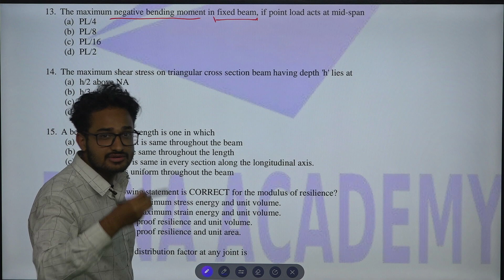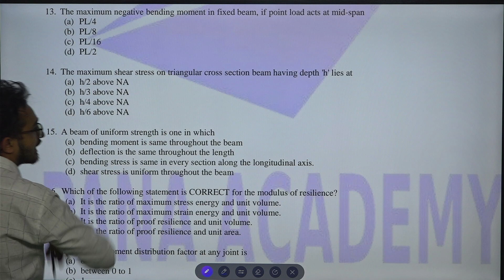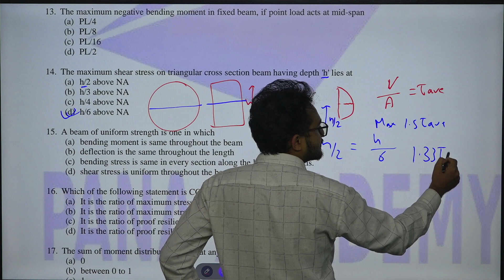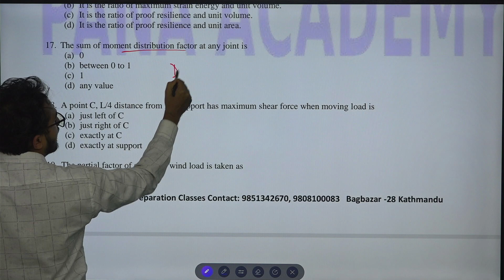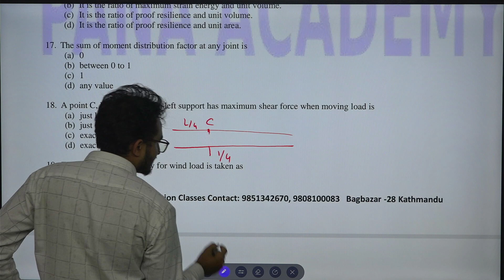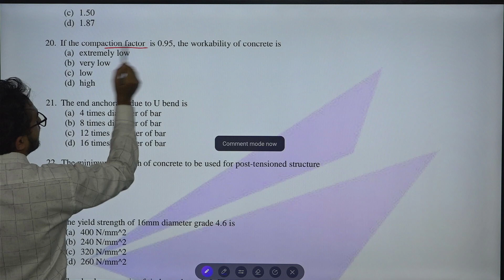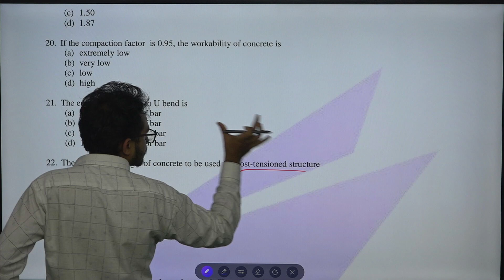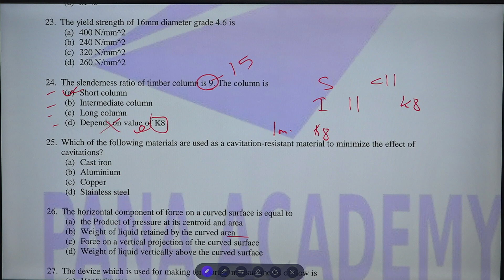Weekly Set 13 - Structure Part Short 12 question (Chapter 4 and Chapter 5)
Ashoj 13:      Question 13 to Question 24.
Watch the other part of MCQ discussion video of this topic in above link:

This video is part of Weekly Mock Test Feedback Session Course for Civil Engineering faculty, NEC License Exam Preparation Classes. It consists of 12 most important questions for the exam that covers 12 marks in final exam. Most important questions for NEC license exam is solved.

Register to join Nepal Engineering Council License Exam Preparation by PANA ACADEMY.

PANA ACADEMY conducts preparation classes for License Exam, Loksewa, MSC entrance preparation and other Competitive exams related to Engineering.

We provide both online as well as physical classes. We are located at Adwait Marg, Bagbazzar.
Feel free to visit our office.
We are available on Viber and WhatsApp as well.